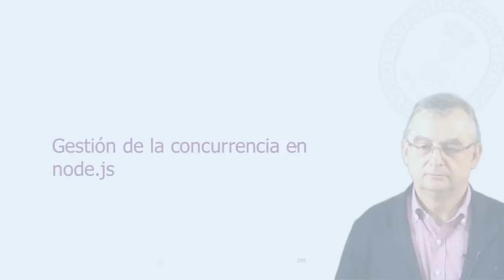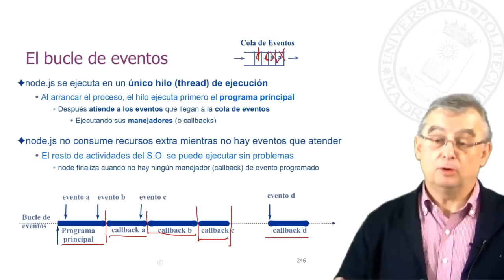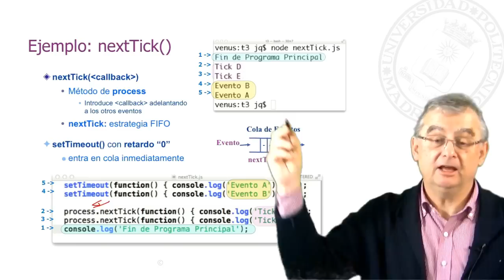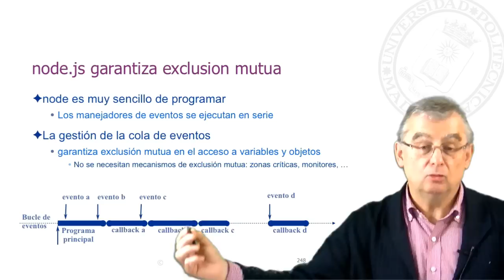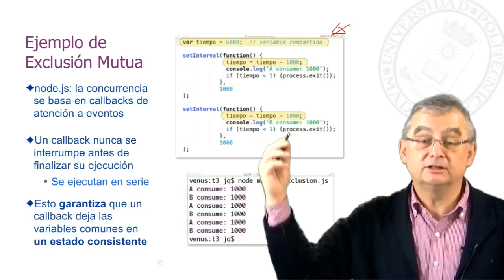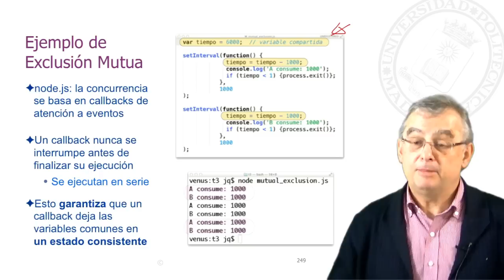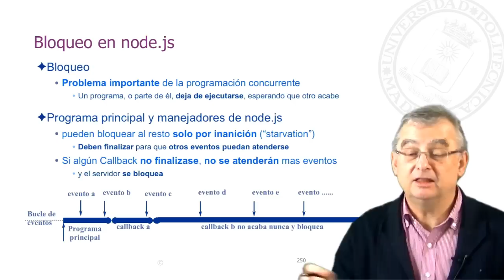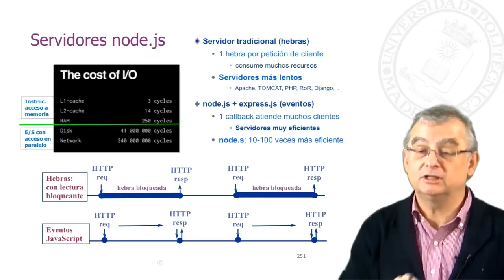Node.JS: Gestión de la concurrencia